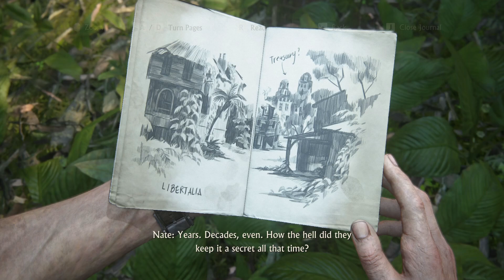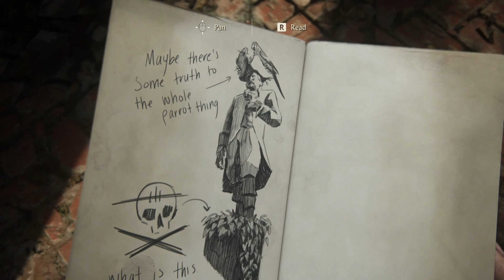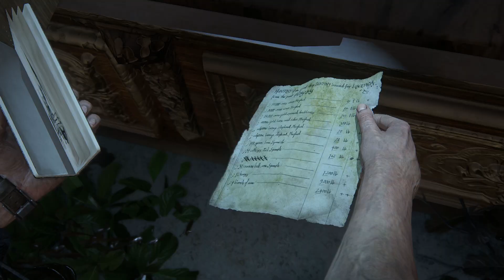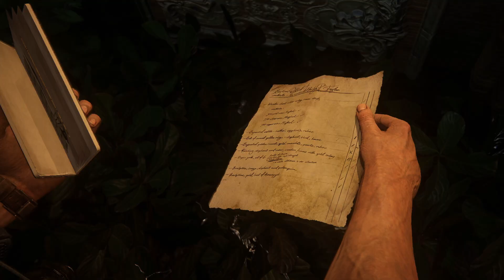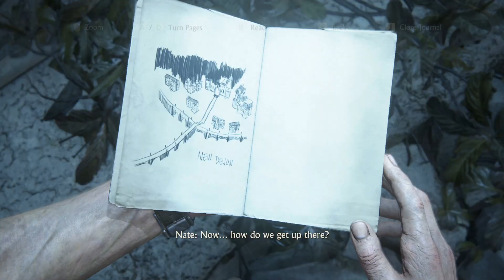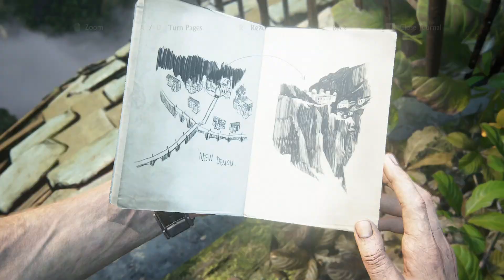Uncharted 4: A Thief's End - BETRAYED | PART 10 (PC)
ᴍᴇʀʀʏ ᴄʜʀɪꜱᴛᴍᴀꜱ ᴇᴠᴇʀʏᴏɴᴇ🎄, ᴡᴇʟᴄᴏᴍᴇ  ᴛᴏ ᴀ ʙʀᴀɴᴅ ɴᴇᴡ ᴠɪᴅᴇᴏ 🥺

ᴘʟᴇᴀꜱᴇ ᴅᴏɴ'ᴛ ꜰᴏʀɢᴇᴛ ᴛᴏ ʟɪᴋᴇ ᴀɴᴅ ꜱᴜʙꜱᴄʀɪʙᴇ ♡ ʏᴏᴜʀ ꜱᴜᴘᴘᴏʀᴛ ɪꜱ ᴀʟᴡᴀʏꜱ ᴀᴘᴘʀᴇᴄɪᴀᴛᴇᴅ ♡

ᴄʜᴀᴘᴛᴇʀꜱ ♡
0:00 - ᴊᴏɪɴ ᴍᴇ ɪɴ ᴘᴀʀᴀᴅɪꜱᴇ  (CHAPTER 14)
24:03 - ᴛʜᴇ ᴛʜɪᴇᴠᴇꜱ ᴏꜰ ʟɪʙᴇʀᴛᴀʟɪᴀ (CHAPTER 15)

ɪꜰ ʏᴏᴜ ᴡᴏᴜʟᴅ ʟɪᴋᴇ ᴛᴏ ᴊᴏɪɴ ᴍʏ ᴍᴇᴍʙᴇʀꜱʜɪᴘꜱ ᴏʀ ᴅᴏɴᴀᴛᴇ, ʏᴏᴜ ᴄᴀɴ ᴛʜʀᴏᴜɢʜ ᴛʜɪꜱ ʟɪɴᴋ:

                        ♡ ᴀʟʟ ᴏꜰ ᴛʜᴇ ꜱᴜᴘᴘᴏʀᴛ ɪꜱ ɢʀᴇᴀᴛʟʏ ᴀᴘᴘʀᴇᴄɪᴀᴛᴇᴅ ♡